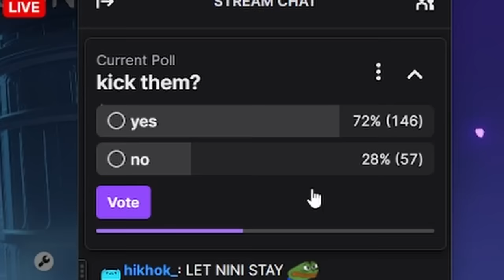I Turned Night into Day with 4 Fatui Dilucs | Genshin Impact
edgelord diluc